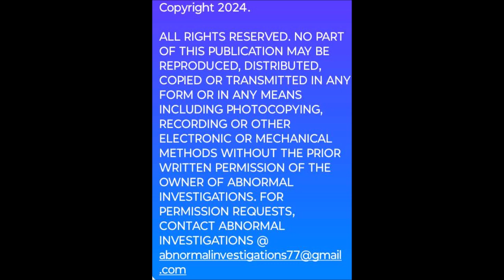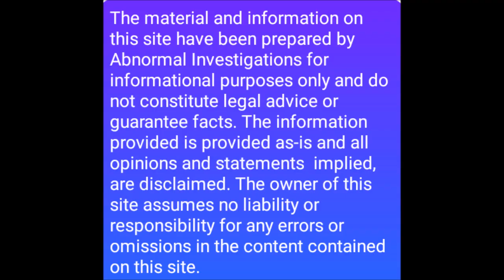"DOGMAN FOLLOWED ME HOME AND THEN CAME INTO MY HOUSE!" ( HE ALSO SPOKE IN THS ENCOUNTER )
THIS IS A GOOD EXAMPLE OF THEM FOLLOWING YOU HOME AND THEN COMING ONTO YOUR HOUSE. THIS ONE ALSO SPOKE TO THE VICTIM AND CHALLENGED HIM.

POSTAL ADDRESS:
23970 NS 423 RD, NOWATA, OK, 74048